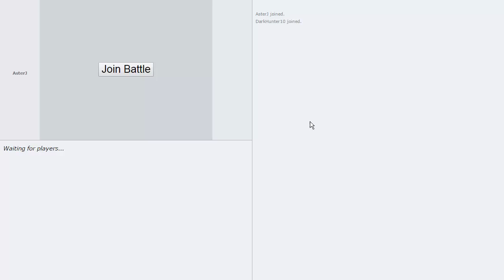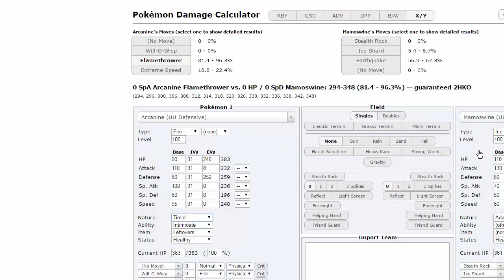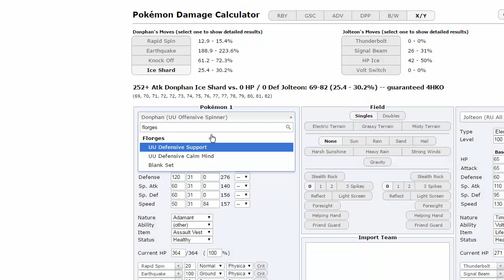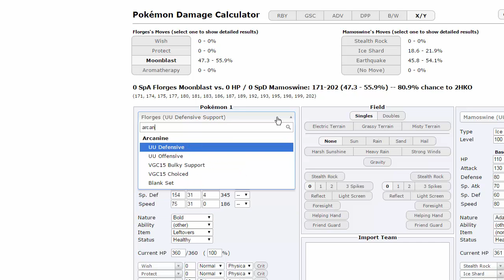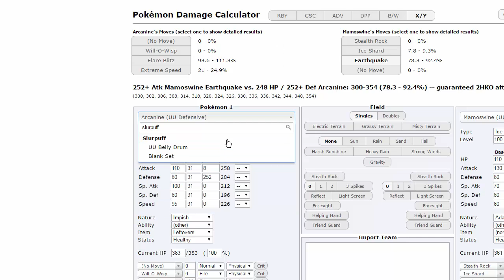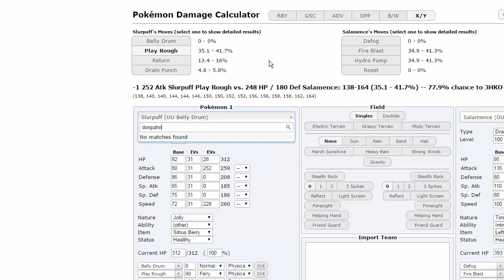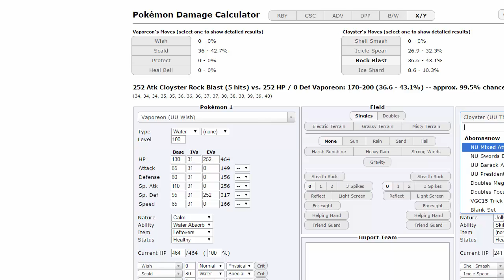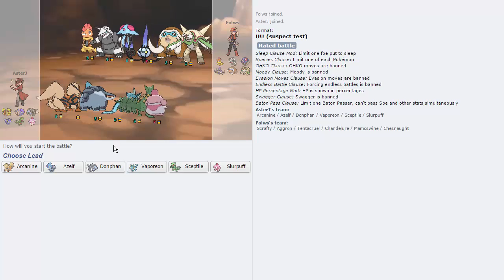Pokemon [ORAS] Showdown Live #28 w/ AsterJ - Sweet and Sour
Paused a little early after the first game sorry guys!

none the less, enjoy :)